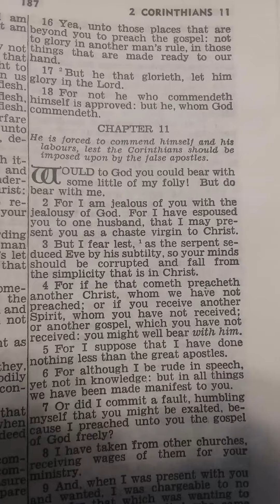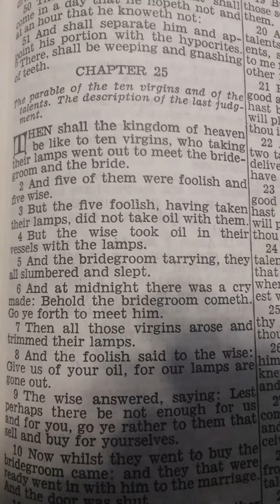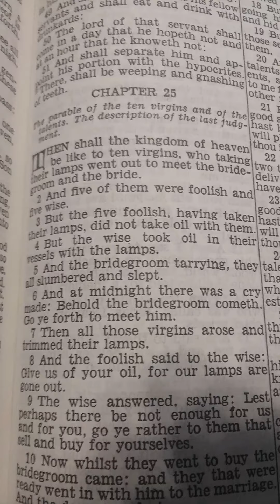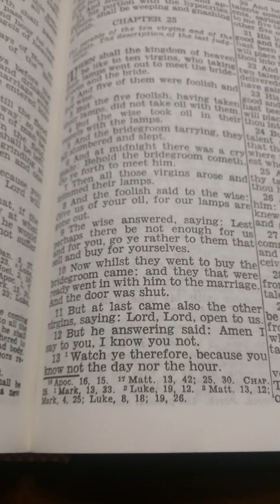Daily Readings from the Douay-Rheims Bible: St Catherine of Sienna (traditional calendar)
April 30th is the Feast of St. Catherine of Sienna, Virgin.
Lesson - 2 Corinthians 10:17-18; 11:1-2 Deo Gratias (Thanks be to God)
Gospel - Matthew 25:1-13 The Parable of the Ten Virgins. Gloria tibi, Domine (Glory to Thee, O Lord)
Laus tibi, Christe (Praise to Thee, O Christ)
Apologies for the background noise. Sometimes you can't entirely control the environment. Remember that and have mercy on the crying babies at Mass, who are dear to Christ.